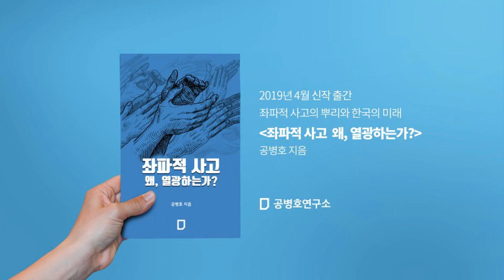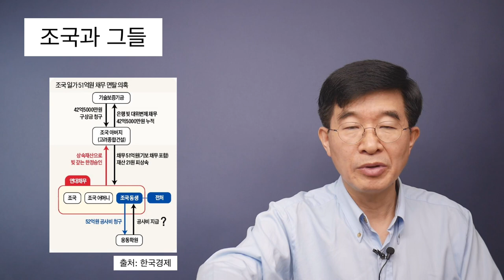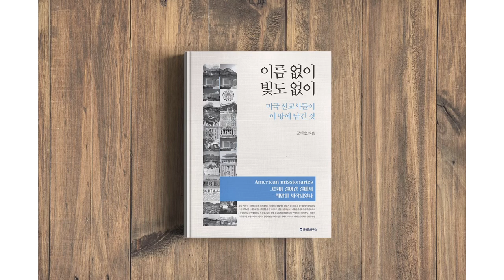조국과 그들 [공병호TV]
조국과 그들

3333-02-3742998 카카오은행 (예금주 : 공병호) / (텔레뱅킹 : 090 & 은행코드 : 90)

참고자료
1. 조국, 빚 12억 갚으라 판결 외면하고 사모펀드에 70억 약정, 박현익, 조선일보, 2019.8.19